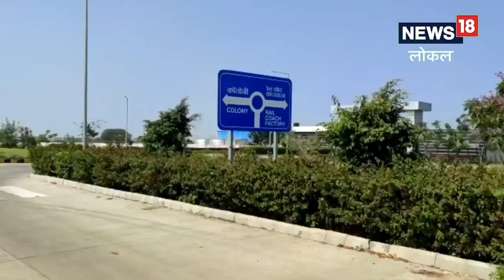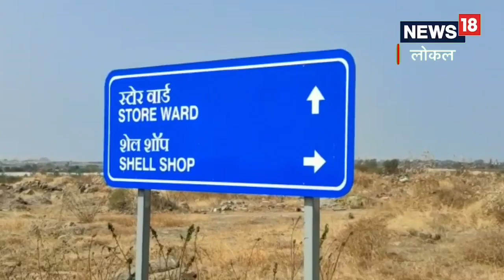Vande Bharat Express Train : &#8216;वंदे भारत&#8217; मध्येही लातूर पॅटर्न, देशभरातील ट्रेनची होणार न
मराठवाडा रेल्वे कोच कारखान्याला सुरुवात करण्यासाठीची प्रक्रिया अंतिम टप्प्यात असून त्यासाठीची निविदा प्रक्रिया देखील अंतिम टप्प्यात आली आहे. भारत सरकारचा अंगीकृत उपक्रम असलेल्या रेल विकास निगम लिमिटेड आणि रशियाच्या दोन कंपनीच्या संयुक्त माध्यमातून 200 वंदे भारत रेल्वेची निर्मिती केली जाणार आहे. ,